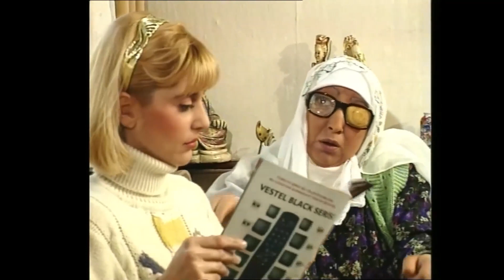Yorucu Telefon Nöbeti - Yasemince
Yasemince - Telefonla Konuşmayınız!